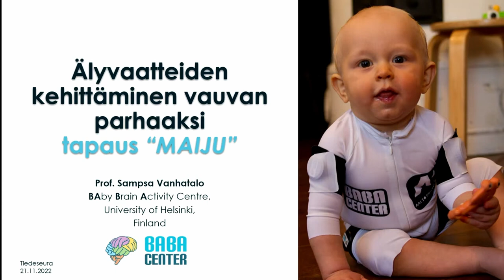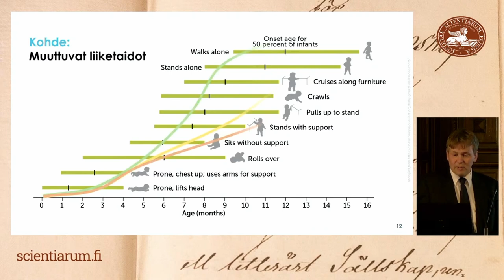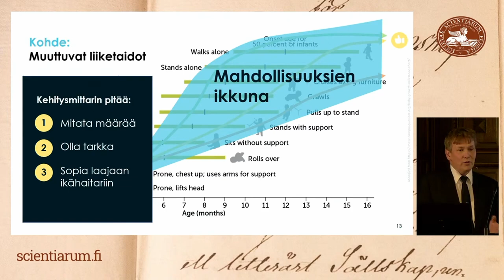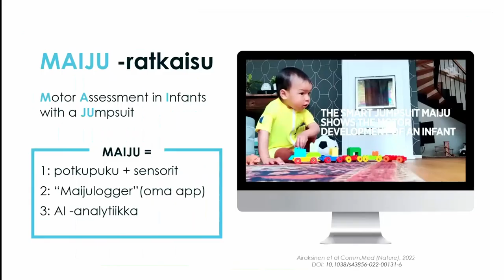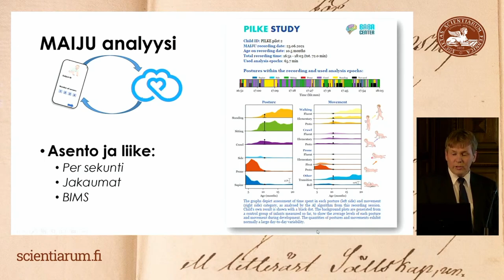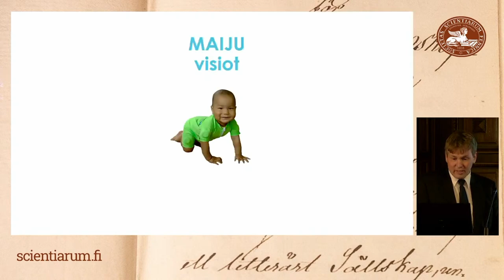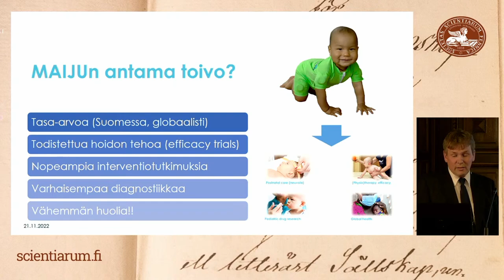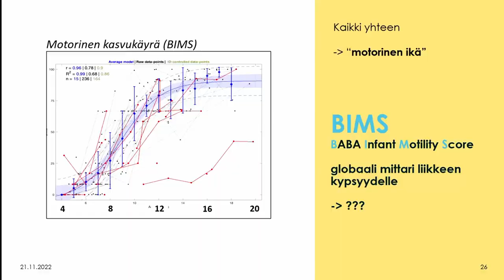Sampsa Vanhatalo: Älyvaatteiden kehittäminen vauvan parhaaksi 21.11.2022